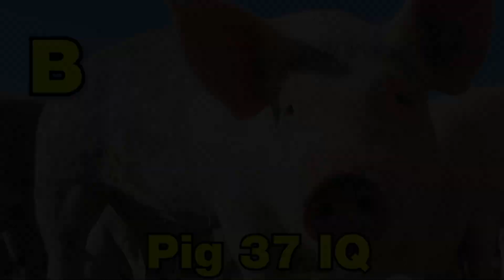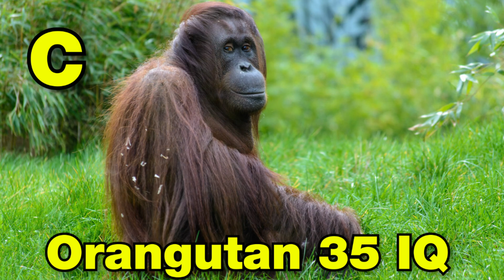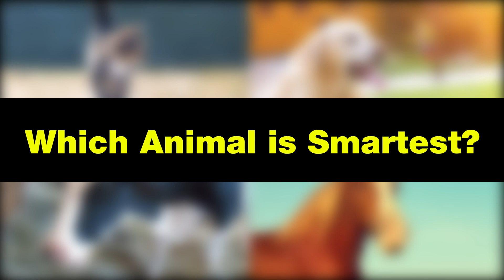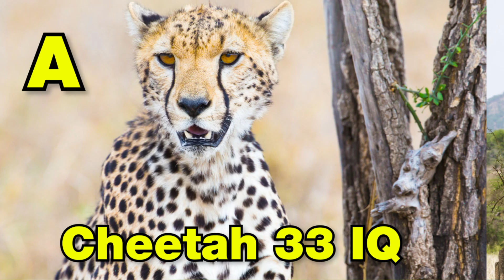SMARTEST ANIMALS Quiz | Guess the Animal IQ Level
Which animal is smartest? Can you guess the smartest animals? Let's try to guess the smartest animal in this animal quiz video.

If mental abilities allow an animal to do what it needs to survive in its environment, other animals may use other methods to do so. For example, a giraffe may extend its neck if a crow is developing means to reach food. However, 'intelligent' animals can sometimes display abilities beyond what nature has entrusted to them. Humans have been conducting various scientific research on animal cognition for many years.

In this animal quiz video, you will guess which animal is most intelligent. You will learn their IQ level. So can you guess which is the most intelligent animal in the world? Is the dog smarter than a cat? Orangutan is the smartest animal? Which animal’s IQ level is highest? You'll learn about the smartest and their ıq level in the animal kingdom with this animal trivia quiz.

In this Kiddopedia animal quiz video, you will find 20 questions about the smartest animals. Decide which animal you think has the strongest jaw before the time runs out and the correct animal is revealed.

Answers to the animal trivia quiz:
00:19 Crow 32 IQ
00:42 Baboon 33 IQ
01:08 Pig 37 IQ
01:33 Octopus 73 IQ
02:00 Orca 39 IQ
02:25 Orangutan 35 IQ
02:49 Donkey 26 IQ
03:15 Human 100 IQ
03:40 Rabbit 5.2 IQ
04:05 Parrot 7.9 IQ
04:30 Chimpanzee 42 IQ
04:55 Polar Bear 41 IQ
05:20 Cat 21 IQ
05:45 Falcon 10 IQ
06:10 Cheetah 33 IQ
06:34 Pig 37 IQ
06:59 Badger 36 IQ
07:24 Whale 27 IQ
07:49 Dog 19 IQ
08:14 Turtle 6.8 IQ